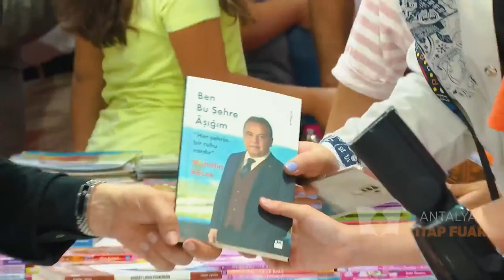Prof. Niyazi Kahveci | Söyleşi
12AntalyaKitapFuarı 📚 Prof. Niyazi Kahveci ‘Çocuğa Düşünme Öğretimi’ söyleşisi CanlıYayın'da📡